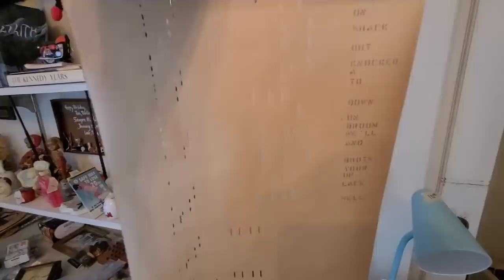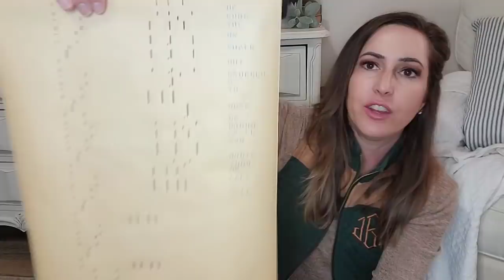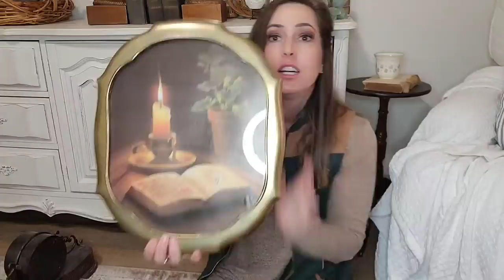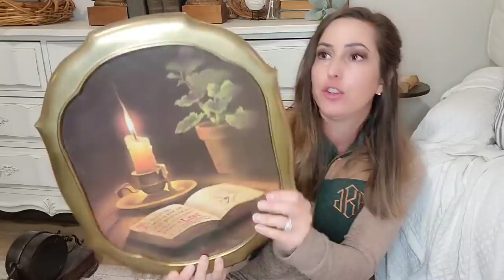Thrift Haul • The most money I have even spent at an Estate Sale • Shop with Me • Lots of good junk!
Let's go junkin' and I'll show you what I got!
GIVEAWAY WINNER: will be announced next Wednesday on YouTube community tab
Thank you Funikture for the credit at Kilgores- link to their Facebook page, they sell lots of craft products
● Follow me at:
- I post new items the first Wednesday of every month. set your alarms to get first dibs when items go live at 6pm CST

○ AMAZON STORE
○ BRASS AGER
○ Antiquing Wax
○ Clear Wax
○ Rustolem White Chalk Paint
○ Wax Brushes
○ Gorilla Glue Clear Grip